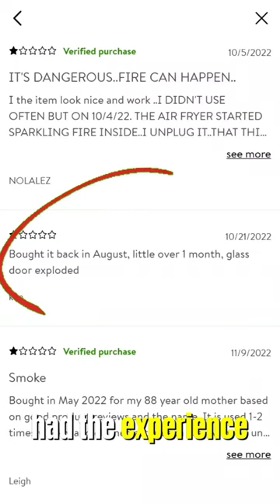Stop relying on 5-Star Reviews! | Tips for Comparison Shopping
Are you relying on 5-Star Reviews to make your decisions when shopping for clothes, furniture, or anything else? If so, you're doing it wrong! In this video, I'm going to share with you a shopping secret that will help you get the best value and save the most money.